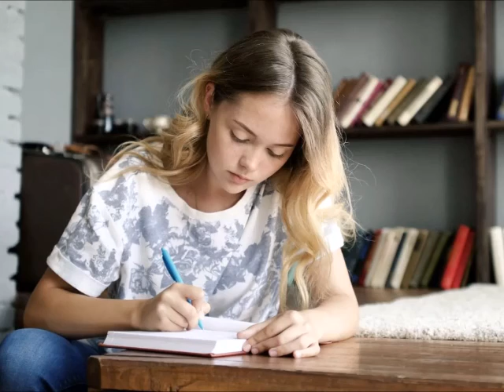"Пишущая девочка стихи".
Стихи  -  Ольга Шматова,  музыка, исполнение, видеоряд   -   Валерий Толоконцев.